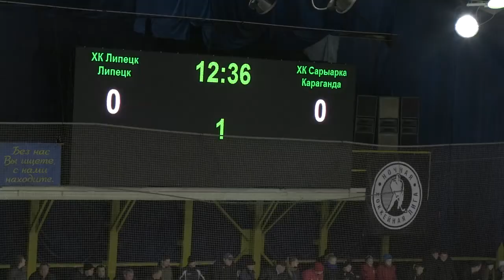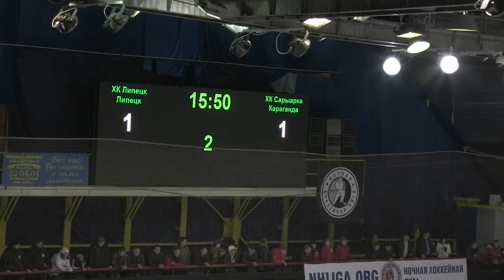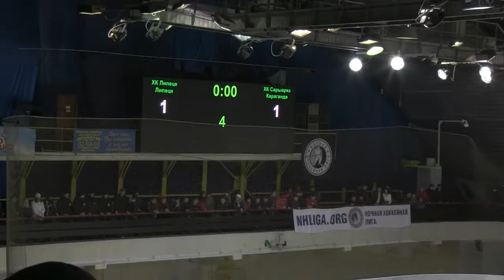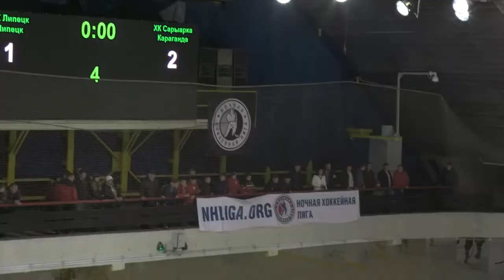ХК Липецк - Сарыарка - 1:2 булл. Highlights